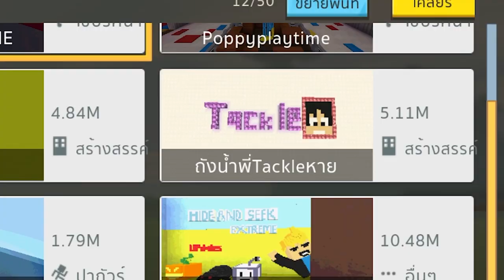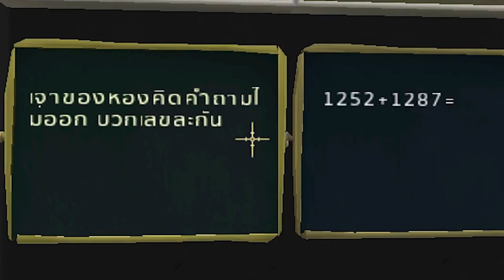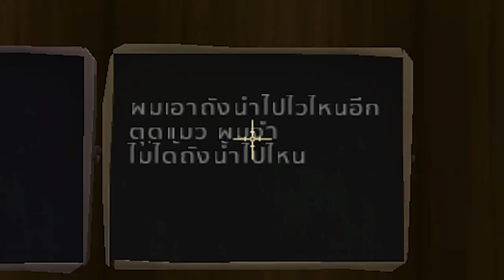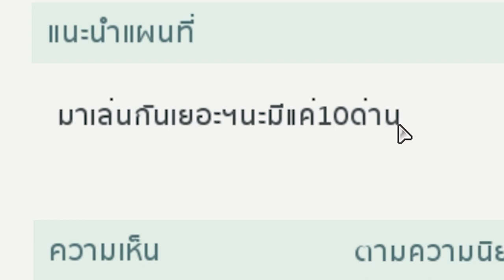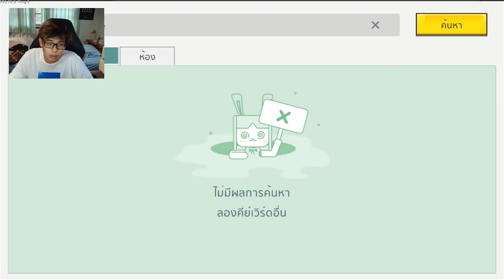ผมไปเจอ แมพที่เด็ก 10 ขวบสร้างให้พี่แทคในมินิเวิลด์!! | MiniWorld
ลิงค์ดาวน์โหลดเกม

➽ Instragram - @12tim19
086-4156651 (คุณจุ๊ฟฟ)